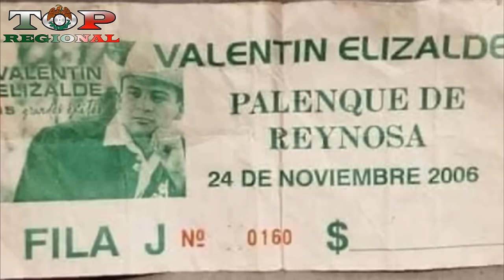Este Fue El Último Vídeo de Valentín Elizalde Antes de Morir